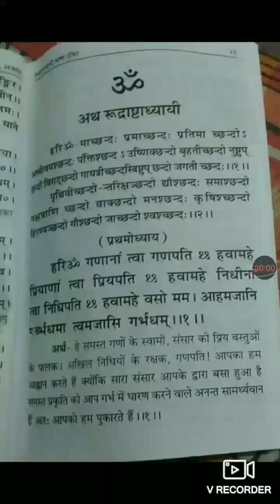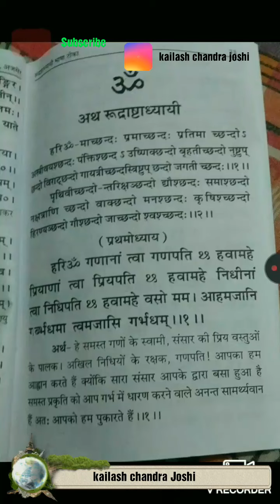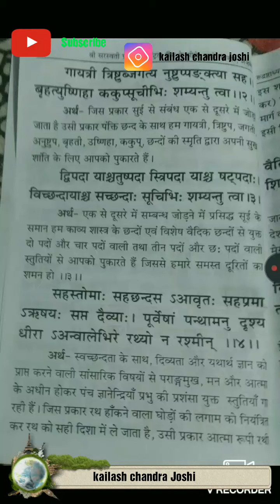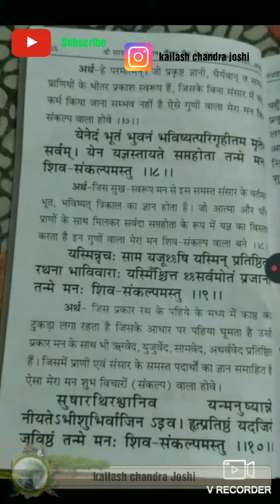शिव रुद्राष्टाध्यायी (रुद्री) प्रथम अध्याय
भगवान शिव को प्रसन्न करने वाले रुद्राभिषेक रुद्री के प्रथम अध्याय का पाठ संस्कृत में